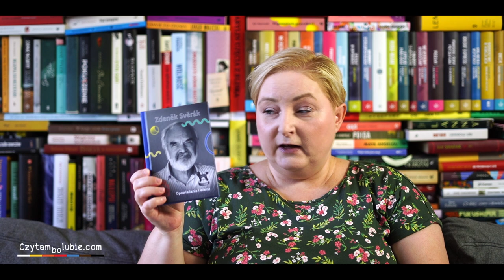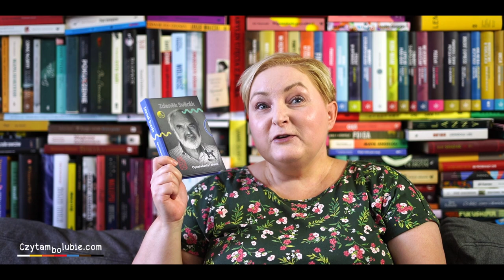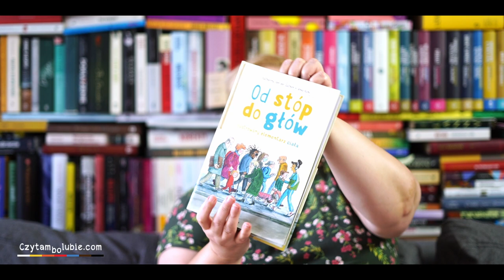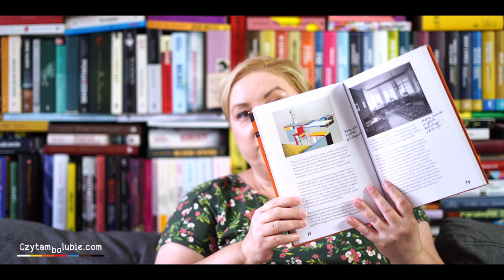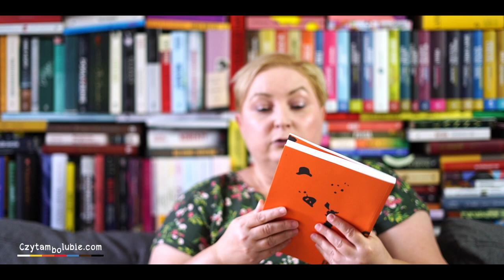Obgadanki - książki na jeden wieczór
Przedstawiam stosik niedługich książek dla dorosłych i nastoletnich czytelników.